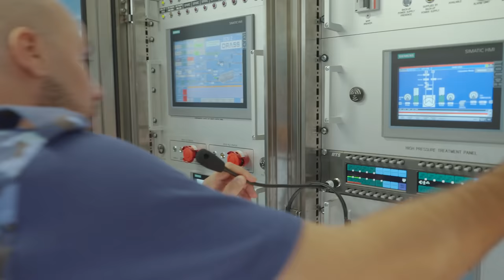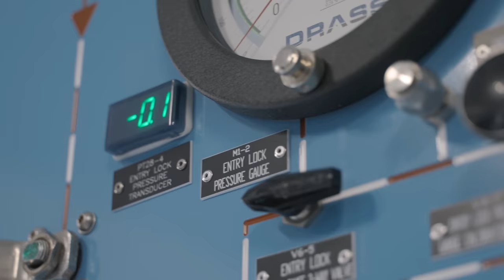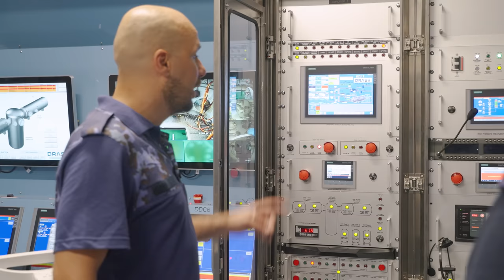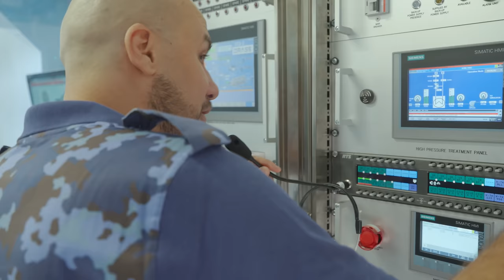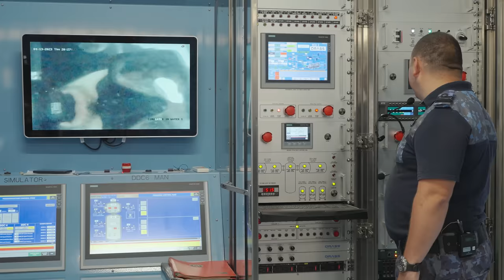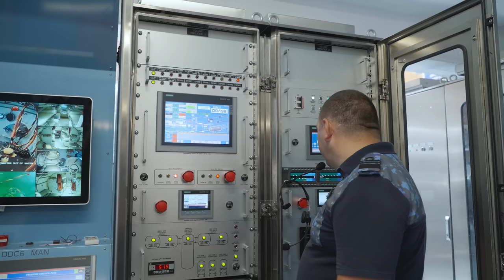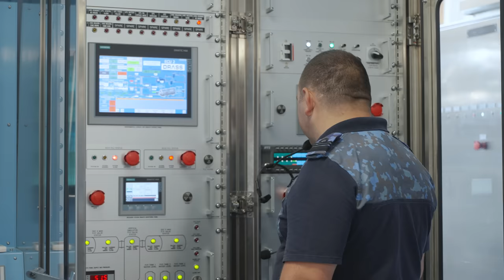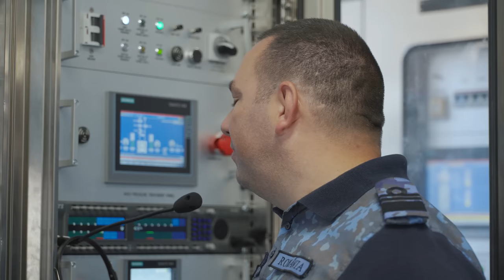SCAFANDRU MILITAR cu DELIRIC (La Munca: S3, Ep. 4)